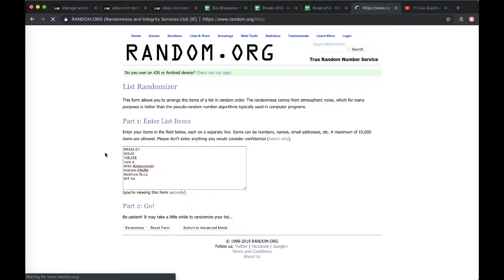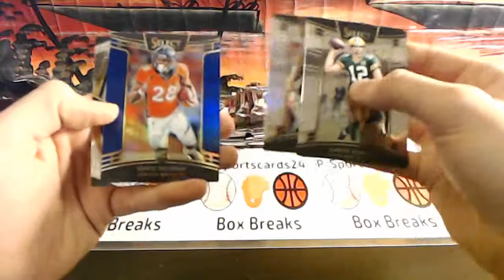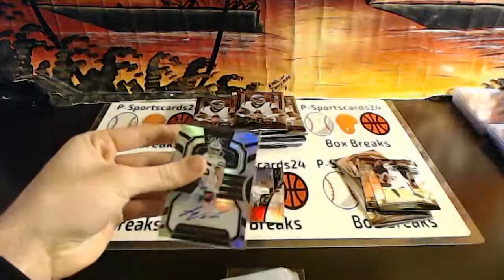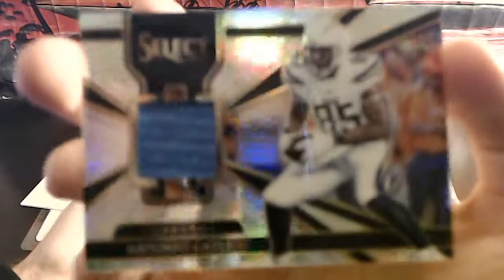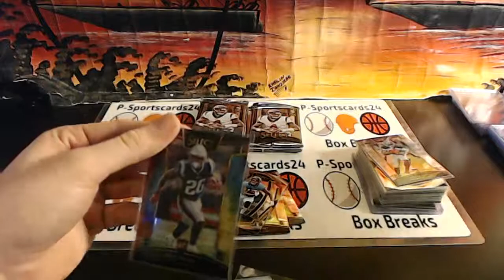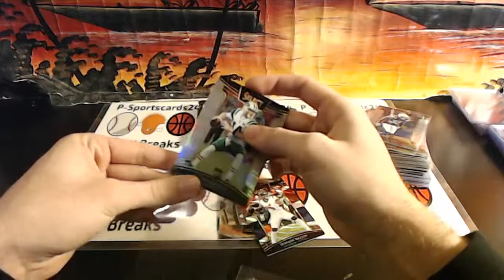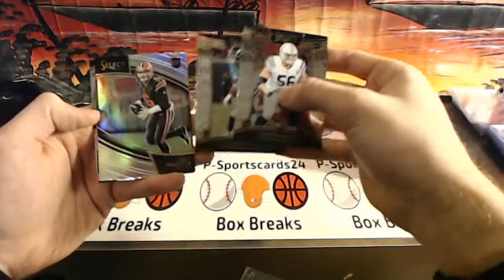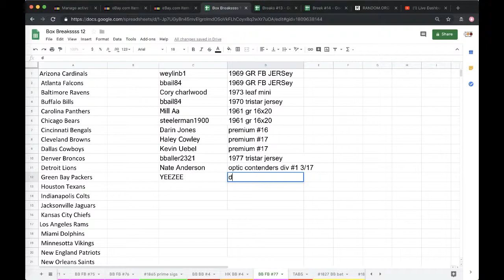Divisional Break #1 3/17 - 2018 Panini Select Football Live NFL Box Break